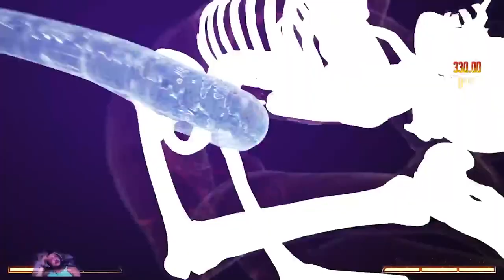Mortal Kombat 1 Story VERY HARD Difficulty Part 1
MORTAL KOMBAT 1 STORY VERY HARD Difficulty on PS5 !  clips/highlights from a previous twitch Stream
Edits: @DitzyClips